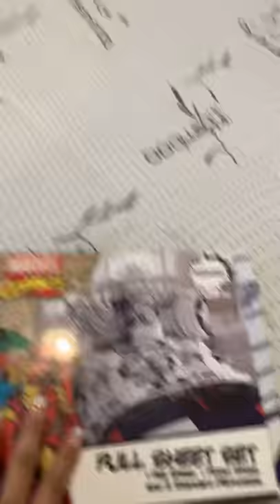Marvel room transformation process